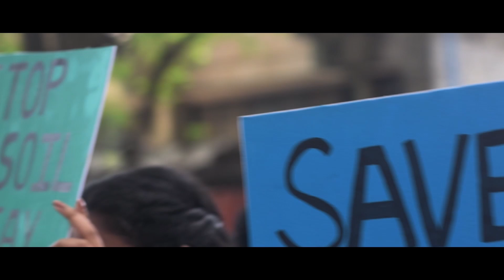UTSAV-ENVISAGE 2022: The Flashmob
Bengaluru, the city of amazes.
Glad to have performed at these locations:
Jaya Nagar
Global Mall(Lulu Hypercity)
Church Street

Dedicated to Dr. Puneeth Rajkumar! ❤
To raise awareness is saving the basic elements of life.